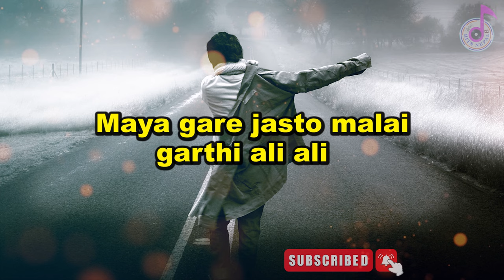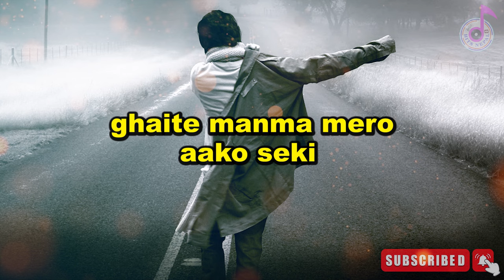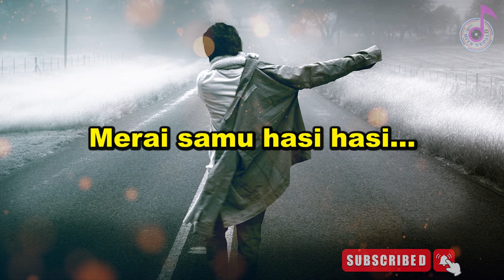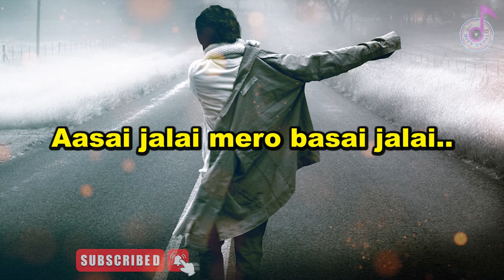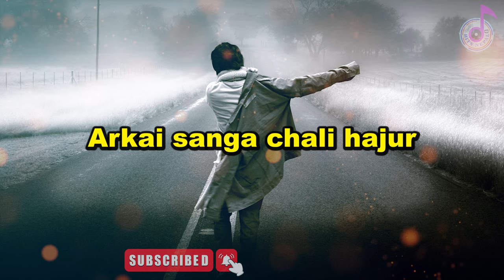Khalli KARAOKE MUSIC TRACK Prakash Timilsina ft. Nirajan Pradhan & Barsha Raut | Rajan Raj Shiwakoti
Vocal : Prakash Timilsina
Lyrics / Music : Rajan Raj Shiwakoti
Arrange : Chand Singh
Studio : Rebel Sound

Artist : Nirajan Pradhan, Barsha Raut
Cinematography : Hari Humagain
Editor : Tekendra Shah
Direction : Bibhor Pokharel

Thankyou. ❤❤🙏🙏